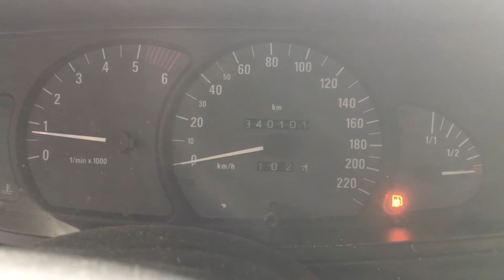S 5207 ДВС (Двигатель) Opel Omega 2000 2.5td Y25DT